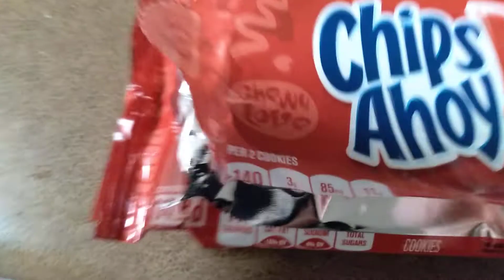oobi's cousins short: master chief's cookie. 🍪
Never eat food off the ground you might end up getting a sore throat like Master Chief.